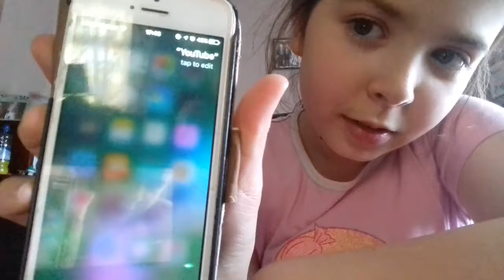Dancing or singing?